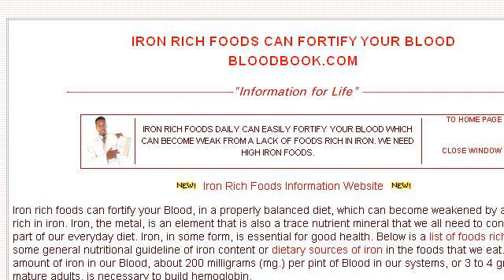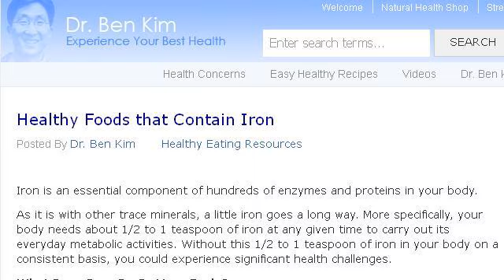Foods That Contain Lots Of Iron